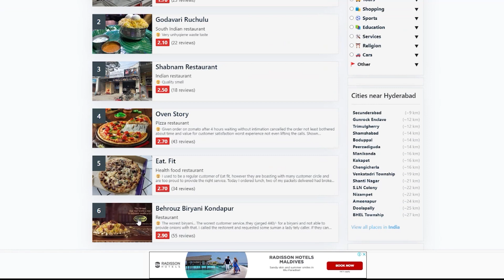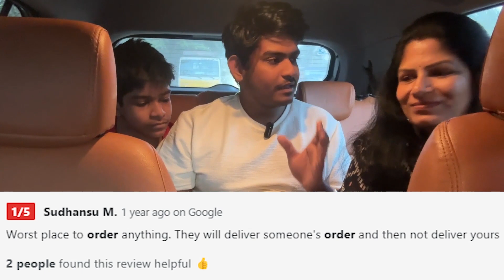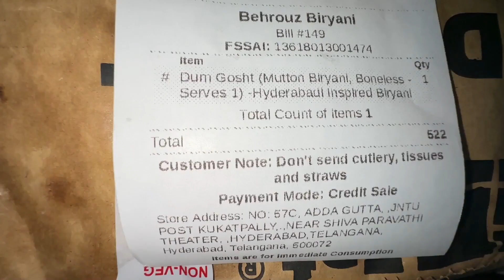We Tried 1-Star Restaurants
We Tested 1-Star Restaurants | KrazyKutumbam